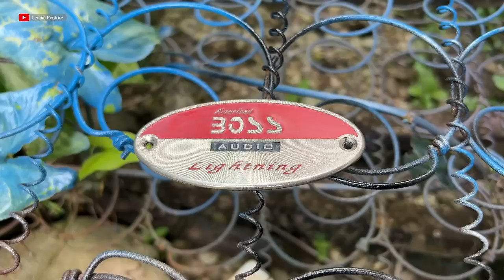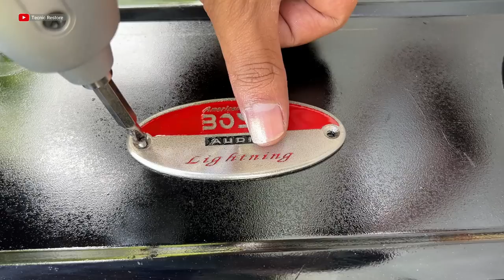Restoring the Boss Model 8000 Watts Car Sound Amplifier - Full Restoration Process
In this video, we showcase the complete restoration process of a Boss Model 8000 Watts Car Sound Amplifier. Follow along as we take this classic piece of audio equipment apart, clean it thoroughly, and replace any damaged or faulty components. We'll also show you how we test the amplifier to ensure that it's working at peak performance before putting it all back together. Whether you're an audio enthusiast or just enjoy watching restoration projects, this video is sure to be a treat for you.